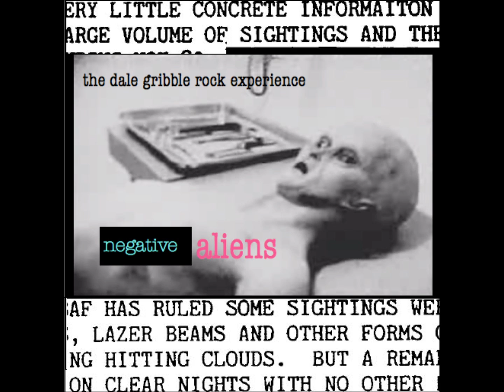The Dale Gribble Rock Experience- Dooley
track 1 from the new album NEGATIVE ALIENS